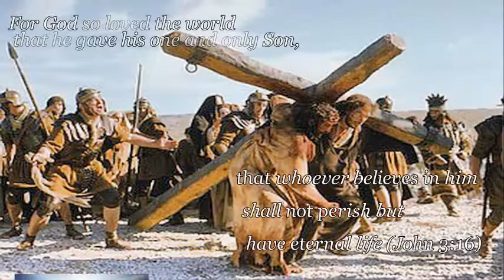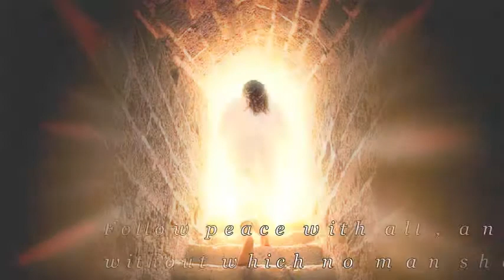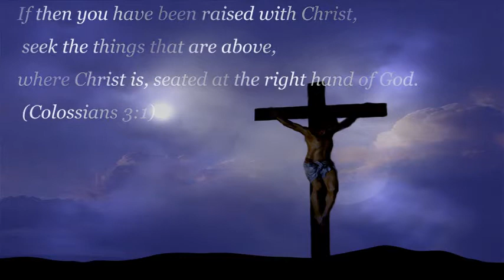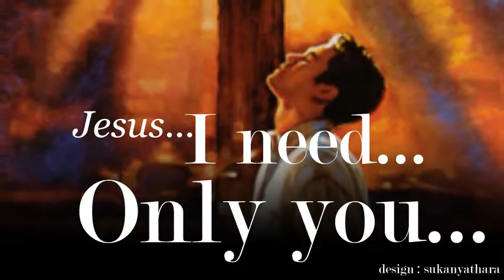Nee mathram mathi